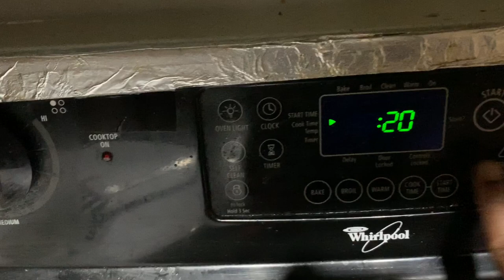CHICKEN DUM BIRYANI-SUNDAY SPECIAL|USA TAMIL VLOG|OVEN CHICKEN BIRYANI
CHICKEN DUM BIRYANI is rice fixed with chicken along with flavorful spices.
Biryani is a mixed rice dish with its origins among the Muslims of India. It can be compared to mixing a curry, later combining it with semi-cooked rice separately. This dish is especially popular throughout the Indian subcontinent.
OVEN CHICKEN BIRYANI
CHICKEN BIRYANI IN TAMIL
OVEN BIRIYANI TAMIL